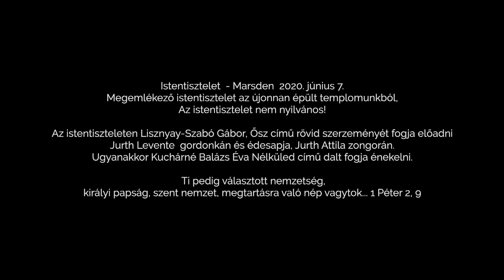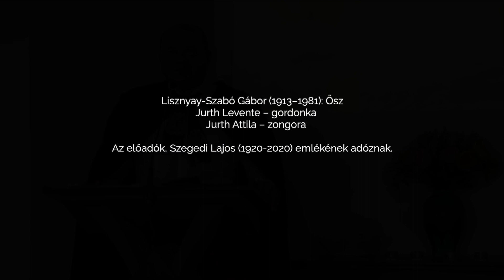Istentisztelet - Marsden 07/06/2020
Ti pedig választott nemzetség, királyi papság, szent nemzet, megtartásra való nép vagytok... 1 Péter 2, 9

Testvéri szeretettel:
Kovács Lőrinc